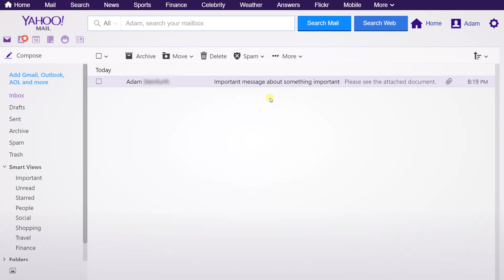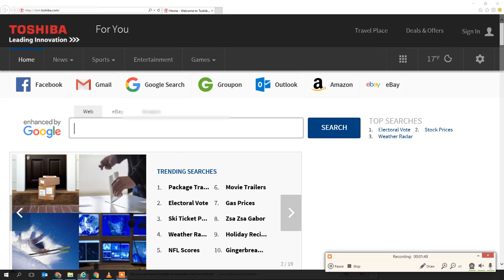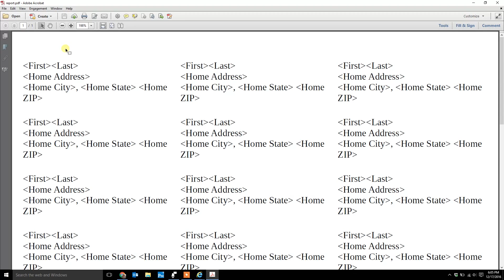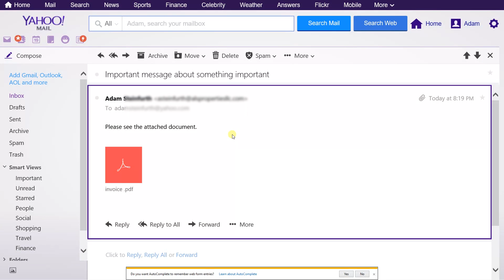View and Print Yahoo Mail Attachments Without Saving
Learn how to print or view attachments sent to you in Yahoo Mail without having to save them first. Eliminate the extra steps and the clutter of old downloads with these easy steps.